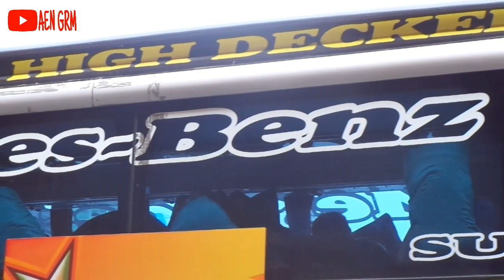PO SEMPATI STAR | MEDAN - JAKARTA | MERCEDES BENZ OH 1626